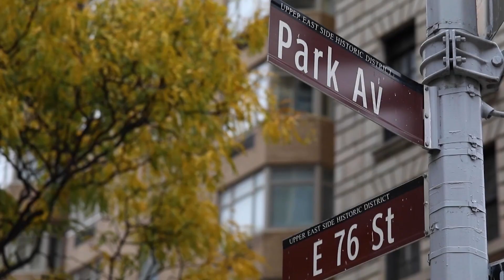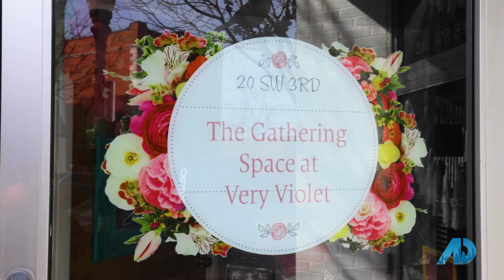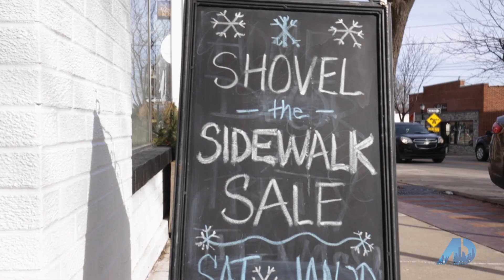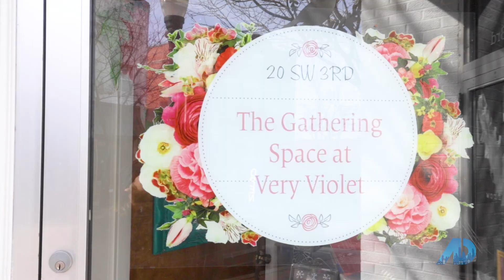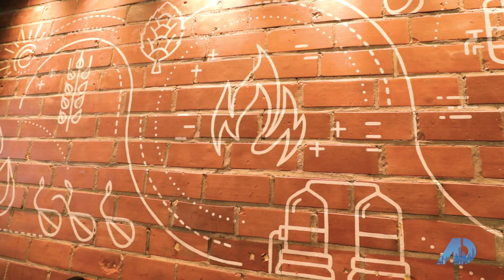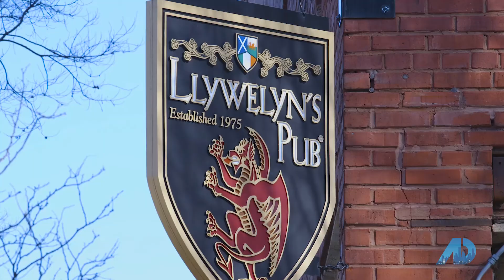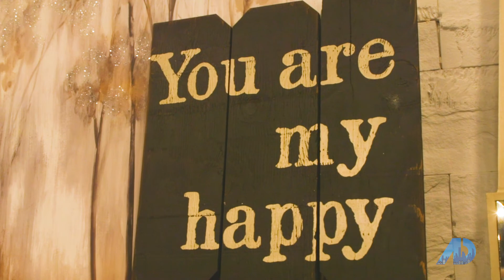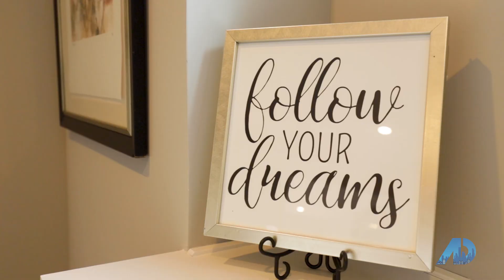The American Dream TV Kansas City - Lee's Summit Segment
Welcome to Lee's Summit! Come on our journey exploring downtown Lee's Summit and featuring some of our favorite local businesses: Very Violet Boutique, Smoke Brewery and Third Street Social. After that we welcome you into the beautiful new home community, Whispering Woods of Lee's Summit, and walk you through the home building process!

The American Dream is a Television show now streaming and airing in nearly every major city. The central focus is real estate and the people behind it. The show weaves its storylines between topics like home ownership, lifestyles, entrepreneurship, charity, neighborhood, and family. In cities all across the country, the American Dream features local experts for their markets within the show and the network. We are honored to have been exclusively selected to represent our beloved Kansas City.